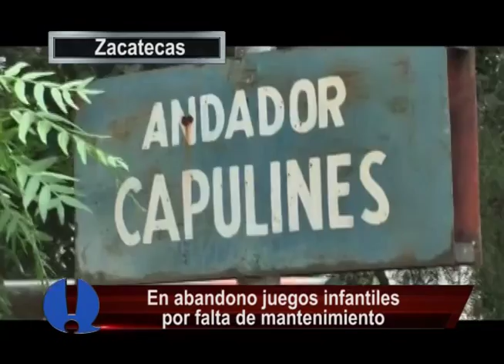En abandono, zona de juegos en la colonia El Carmen